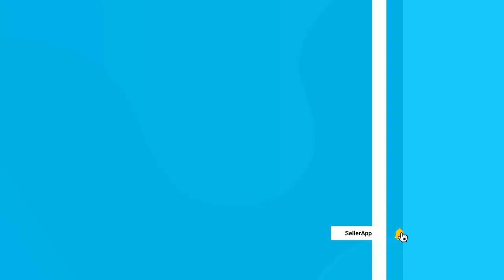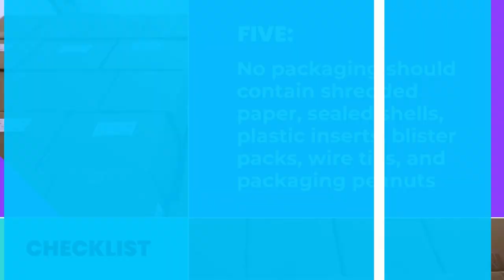Amazon Frustration-Free Packaging in 2021 - Complete FFP Certification Checklist for FBA Sellers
What is Frustration-Free Packaging on Amazon? Your guide to Amazon Frustration-Free Packaging and a complete checklist to ensure FFP certification in 2021!✅

Amazon FBA packaging - you might not know this, but this is much more important than you may think! Proper packaging is an important factor in the online retail business. In eCommerce, where you purchase a product online on your laptop or mobile device and it gets delivered to your address, bad packaging can ruin customer experience which will affect your business as an Amazon FBA or FBM seller. This is why Amazon introduced Frustration-Free packaging - a fantastic way to make your Amazon packaging easier and efficient. If you are wondering what’s Frustration-Free packaging, the advantages of Frustration-Free Packaging vs standard packaging, this video is for you! We will explain what does Frustration-Free packaging means on Amazon, how does it help you and the customer as well as a complete checklist to ensure that your packaging qualifies for the FFP certification. Watch the whole video!

Frequently Asked Questions (FAQs):

🔷What is Amazon Frustration-Free Packaging?

Frustration-Free Packaging was introduced to make sure that the customers can have a great unboxing experience, at the same time reducing packaging and shipping costs for the sellers. The idea behind Frustration-Free Packaging is to provide optimal packaging experience. When these aspects are met, customers get an exceptional and positive experience with minimal wrapping to dispose.

🔷When was Amazon Frustration-Free Packaging introduced?

Amazon launched its FFP (Frustration Free Packaging) program during November 2008. It was a multi-year initiative in order to make it simpler for customers to take out products from their packages. So, the foremost products that came under FFP were toys. Every year, more product categories were added under this initiative.